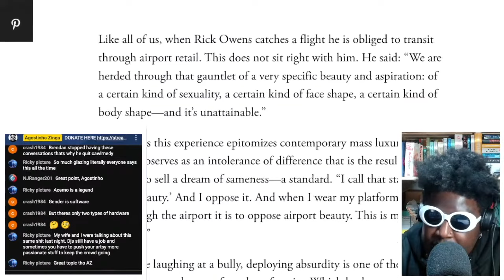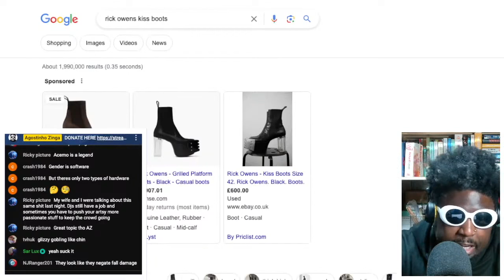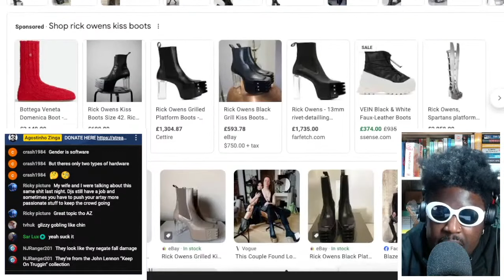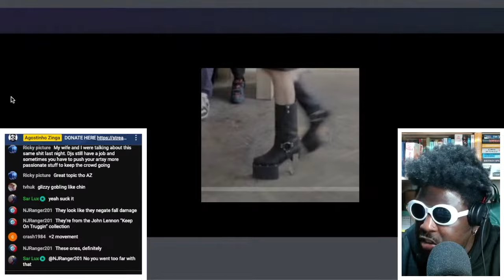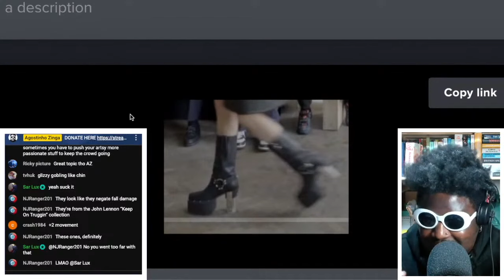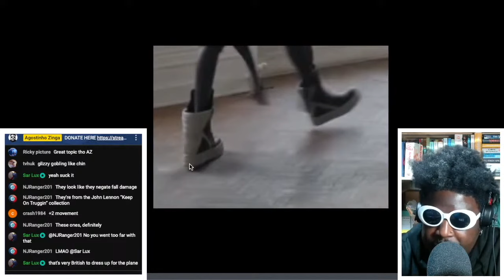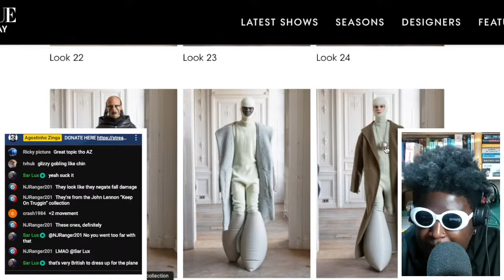Cool Inflatable Boots and UPDATED Kiss Boots at Rick Owens fall winter 2024 menswear